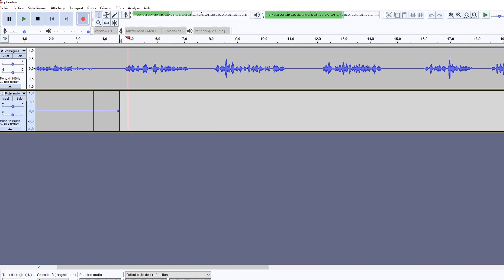Comment devenir Youtubeur en 6 ÉTAPES.. ou pas.